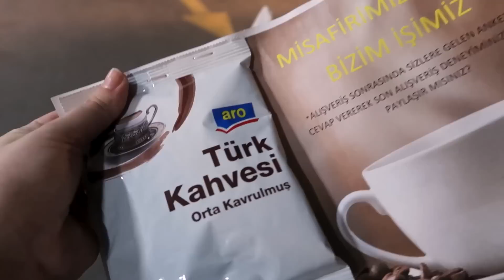ÇOK DUYGULANDIM 🥺 MARKET ALIŞVERİŞİ 🛍 NELER ALDIK? MAALİE YEMEĞE ♥️ AR MAMA NEDİR ❓GÜNLÜK VLOG